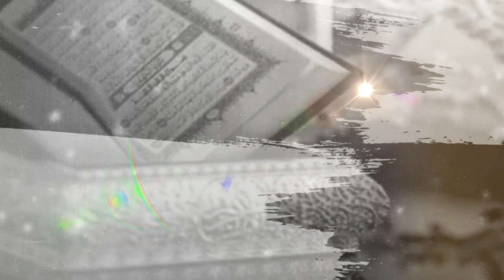Orang yang sedang berihram tidak diperbolehkan menikah, menikahkan, dan melamar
Dari Utsman Ibnu Affan Radliyallaahu 'anhu bahwa Rasulullah Shallallaahu 'alaihi wa Sallam bersabda: "Orang yang sedang berihram tidak diperbolehkan menikah, menikahkan, dan melamar." Riwayat Muslim.